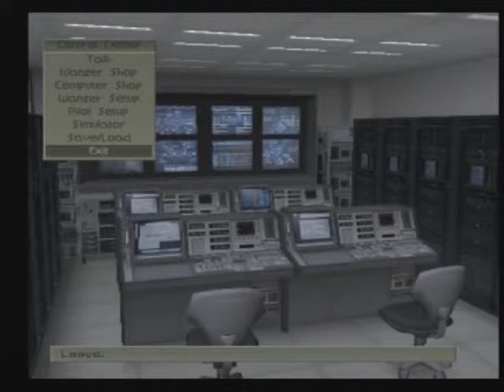Front Mission 4 Walkthrough 55 - Mission 21 Base Elevator Shaft Part 2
The battle inside the Zaftran base elevator shaft continues.

Again, getting to the bottom in 10 turn isn't that hard, if you rush properly. While I made few mistakes, getting Ines into road blocks, instead of taking another route, I still managed to get in time barely.

After mission, if you done the "secret stache" talk line, meaning spoke with male operator twice in UCS Garrison, before mission 03, than checked Manor Basement before mission 15, and spoke with Punch twice in refugee village before mission 20, then upon exiting you'll be rewarded with Black Stone shotgun, the strongest shotgun in the game.